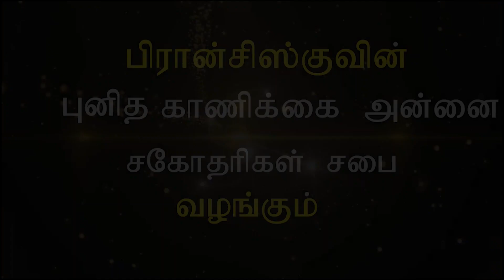Vocation sharing by Rev. Sr. Bhuvana Mary FSPM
"Vocations are born in PRAYER and from PRAYER; and only in PRAYER can they persevere and bear fruit." - Pope Francis.